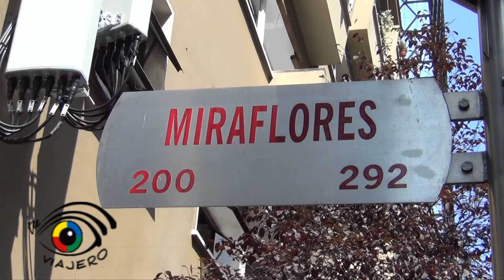Tu Ojo Viajero en Santiago de Chile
Viaja todas las semanas con nosotros a las ciudades más lindas del mundo en instagram tu_ojo_viajero